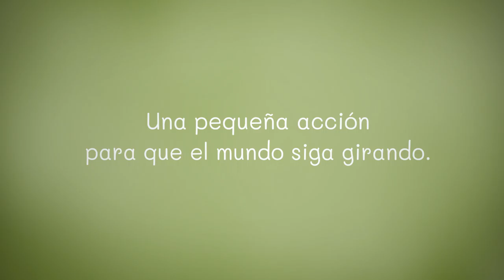De Cabeza filminuto